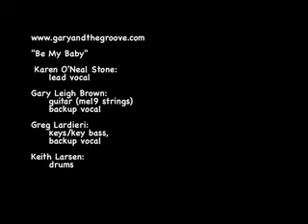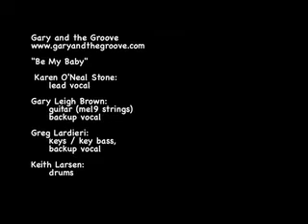Be My Baby (live) Gary and the Groove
Be My Baby (live performance by Gary and the Groove, August 1, 2018, at the Columbia Maryland Lakefront Concert series.  Karen O'Neal Stone (lead vocal), Gary Leigh Brown (guitar Mel 9, backing vocal), Greg Lardieri (keys and key bass, backing vocal), Keith Larsen, drums